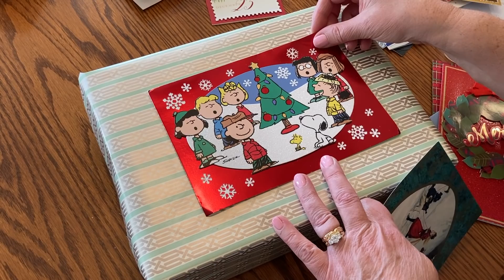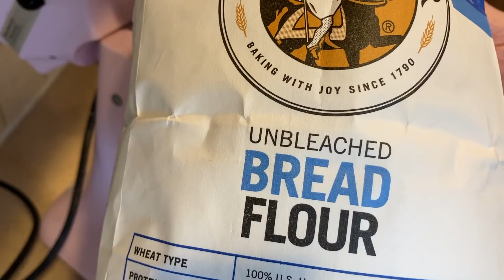We Are Doing WHAT in January?? Cook With Us and Fun DIY Hoagie Rolls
SAVE MONEY! Frugal Living! Learn what we are doing to save money in January!  A low spend January!  No non-essential purchases at all for 31 days!  Can we do it? A $100 grocery budget for the entire month!  Cook from scratch! Philly Cheese steak sandwiches with home made hoagie rolls! DIY Christmas card repurposing! Early retirement debt free couple show you how too live life more abundantly with less money! Budget with us! Live debt free!